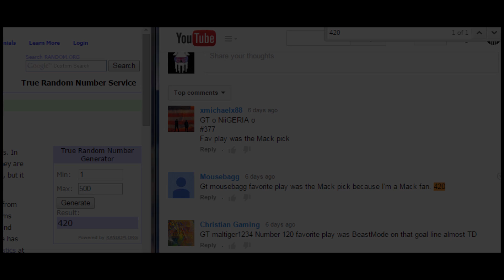Madden '15 Ultimate Team - Speed and Power - 250K GIVEAWAY - Uber Octopus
Winner of contest will receive:
97 TOTW Marshawn Lynch
95 Mystery Chris Johnson
93 Mystery Eli Manning
96 TOTW Rob Gronkowski
86 (FB/TE) Out of Position Frozen Donald Penn

Contest closes 3pm EST on Sunday May 3rd, 2015!

Previous contest winner is Mousebagg!